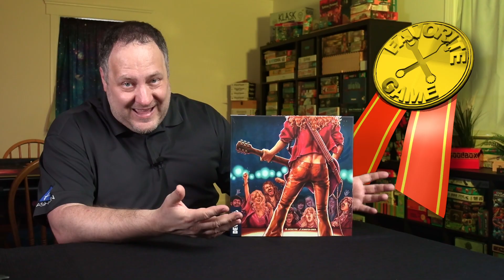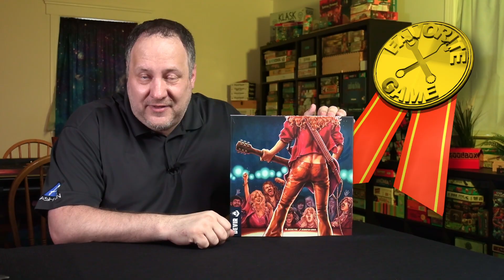Tabletop Toolbox Awards - from the Dice Tower Retreat - with Jeff Knapp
I'm SORRY, I'm sorry, I didn't expect the Retreat Recap episode to be 2 hours long!!  So in this MUCH shorter video, I recap the recap, highlighting 10 specific games that stood out for one reason or another!  If episode 29 of the Weekly Ratchet wasn't quite your speed, perhaps this will be a little more palatable!

Join the Conversation with the Weekly Ratchet episode, airing weekly here on Tabletop Toolbox!

00:00 - Introduction
01:01 - Biggest (Pleasant) Surprise!
02:11 - Biggest Letdown
03:21 - Biggest Accomplishment
05:01 - Best Co-Op
05:59 - Solo Pick
07:52 - Unplanned Purchase
08:52 - Guilty Pleasure!
10:37 - Biggest Laughs
12:39 - Least Favorite
13:30 - Favorite Game!